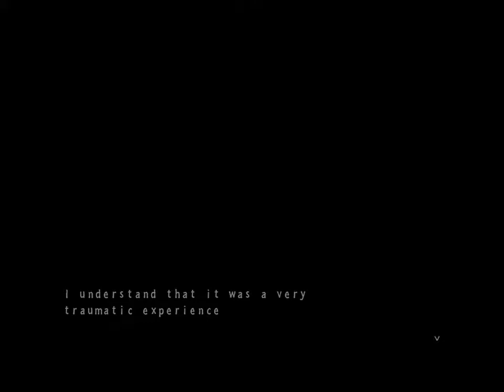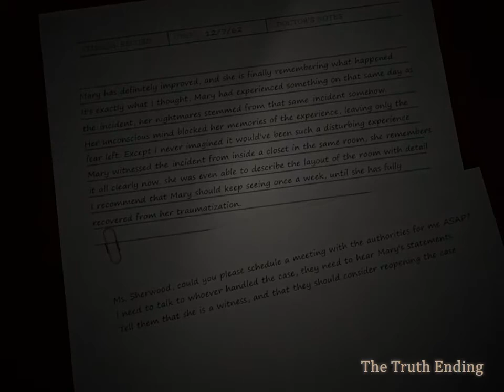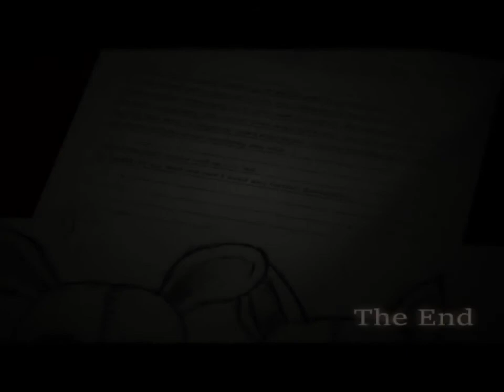Five Nights at Candy's 3 Full Gameplay (No Deaths)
Wel come to this new video i hope you enjoyed this full gameplay of FNAC 3

Thx and have a great day!